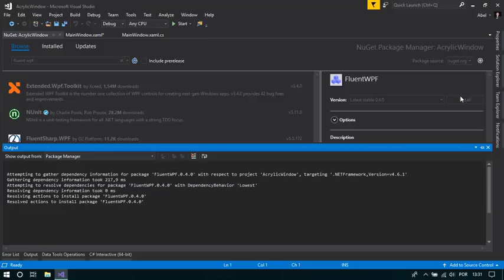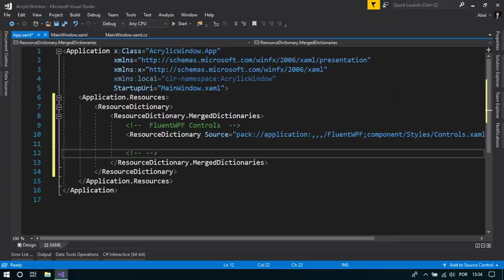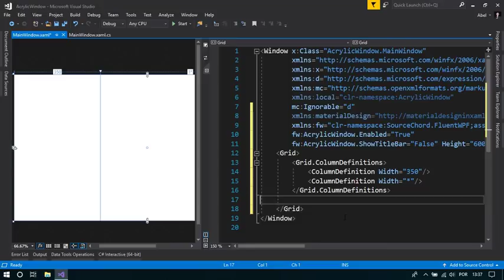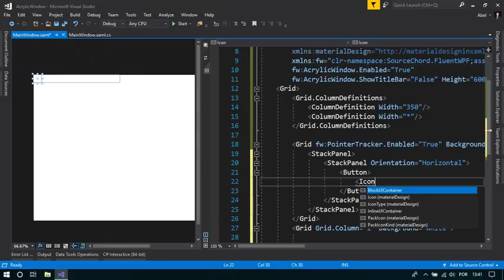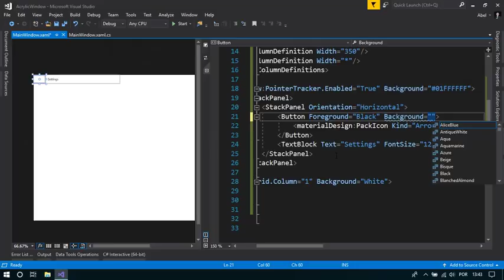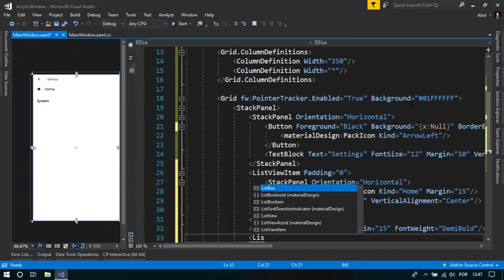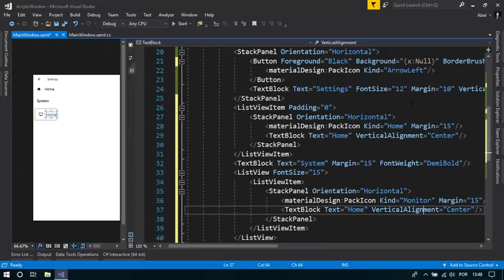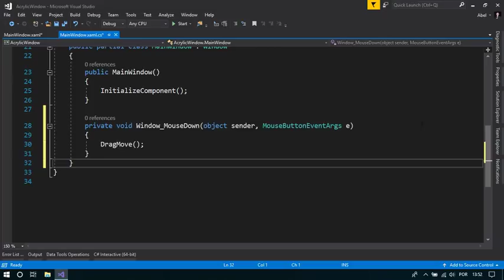C# WPF Design UI: Transparent/Acrylic Window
In this video I will show how to create the acrylic window like the settings window of Windows 10(Fluent Design) with WPF.